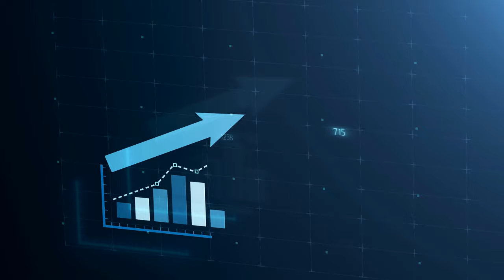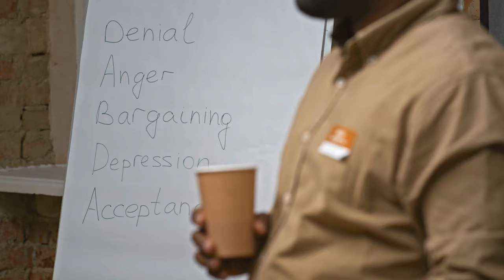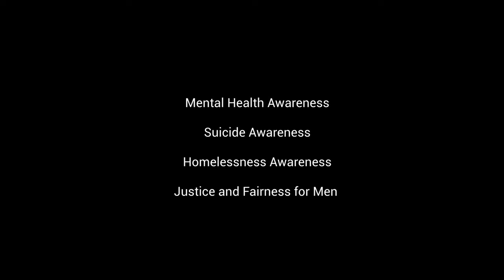Silent Struggle: The Untold Story of UK Men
In "Silent Struggle: The Untold Story of UK Men," 1 of 12 episodes as we embark on a poignant journey to shed light on the often overlooked challenges faced by men in the United Kingdom. This groundbreaking introduction sets the stage for a comprehensive exploration across 12 episodes, delving into the intersections of mental health, societal inequality, crime rates, radicalization, suicide, and homelessness.

🌐 Mental Health Stigma Unveiled:
We confront the prevailing stigma surrounding men's mental health, unraveling the societal expectations and gender norms that contribute to the silent battles many men endure. Through personal stories and expert insights, we aim to break down barriers and encourage open conversations about mental well-being.

⚖️ The Unequal Society:
Delving into the heart of societal disparities, we examine the impact of an unequal society on men. From legal challenges to economic inequalities, we address the factors that contribute to the silent struggle many men face daily, challenging perceptions and advocating for systemic change.

🚨 Crime Rates and Radicalization:
Our documentary explores the connection between mental health challenges, crime rates, and radicalization. By understanding the root causes, we aim to spark conversations that address the underlying issues, seeking solutions that go beyond the surface and contribute to building safer communities.

💔 Suicide and Homelessness:
Tragically, suicide and homelessness disproportionately affect men. We confront the alarming statistics head-on, exploring the reasons behind these devastating outcomes. Through empathy and awareness, we strive to foster a society where men feel supported, reducing the prevalence of these heartbreaking issues.

🌟 Raising Awareness, Sparking Change:
"Silent Struggle" is more than a documentary; it's the introduction to a 12-episode series, a call to action. By raising awareness and encouraging dialogue, we hope to inspire change at both individual and societal levels. Join us on this compelling journey as we strive to amplify the voices of those silently struggling and work towards a future where men's well-being is a collective priority.

🤝 Together, Let's Break the Silence:
The silent struggle is real, but together, we can break the silence.